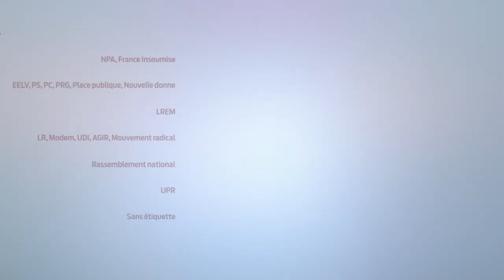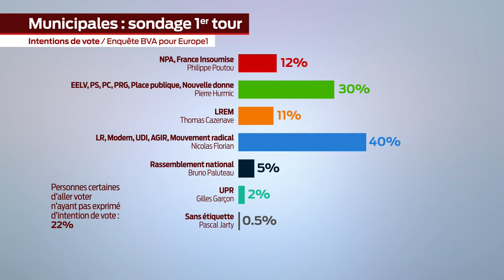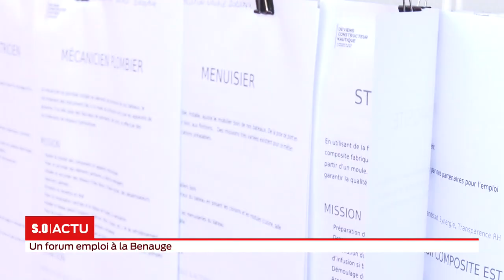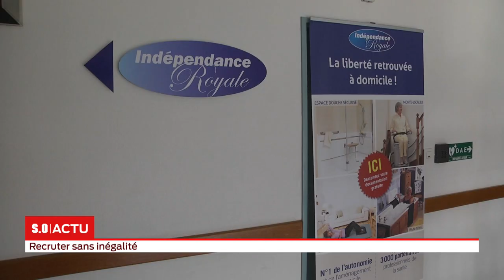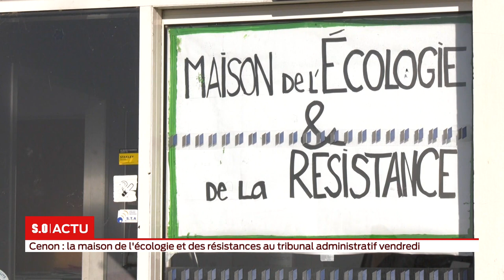La grande édition Jeudi 20 Février